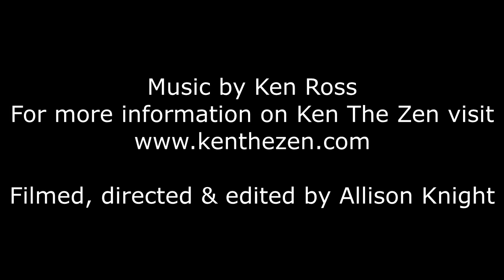Fuck the Snow - Ken the Zen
Here is my song Fuck the Snow.
One morning when I woke up. I was excited because it was spring and I was gonna go plant my garden. Well, as I opened my front door I saw a blanket of snow covering everything. I was extremely upset. So , I thought either I can go out and be angry or get my frustration out in a more productive fashion. So, here is what I came up with.

or on any streaming service you use.

Featured on this track is Ken the Zen on Vox, Guitar and Bass with Matt Varey on Drums and backing Vox as well as Deni Gautier on Backing vox.

This song was recorded and mixed and mastered at Second Studios by Deni Gautier.

Written and produced by Ken Ross